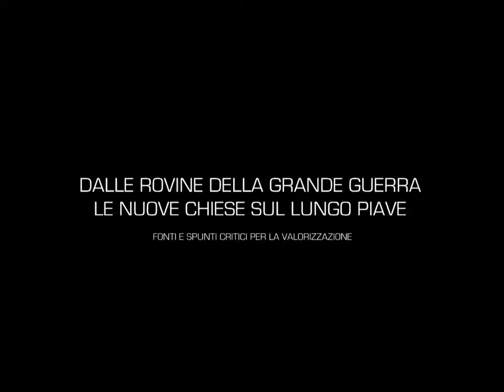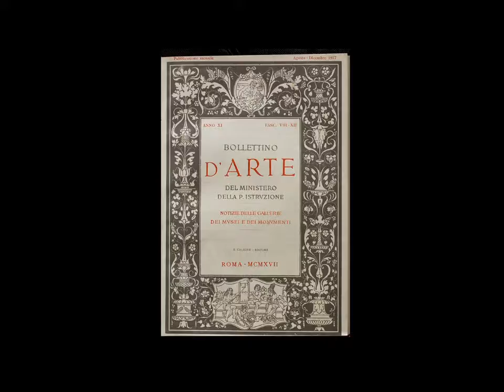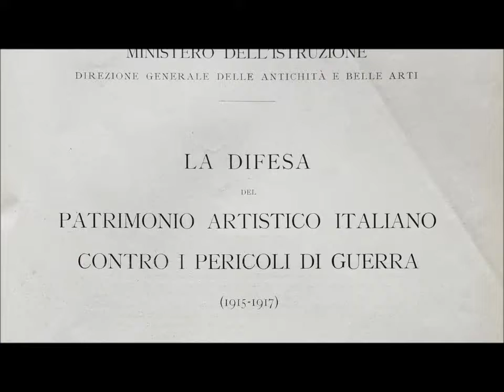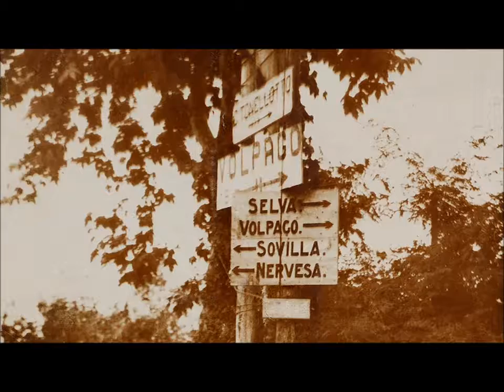Dalle rovine della grande Guerra - prima parte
Prima parte del mediometraggio allegato al volume "Dalle rovine della Grande Guerra, le nuove chiese sul Lungo Piave - Fonti e spunti critici per la valorizzazione" a cura di Monica Pregnolato, contenente il documentario "La battaglia dall’Astico al Piave", girato sul fronte veneto da Silvio Laurenti Rosa per conto del Reparto Cinematografico del Regio Esercito italiano nel 1918.